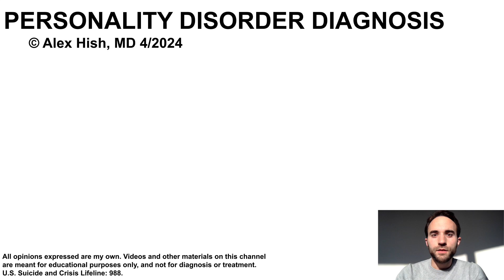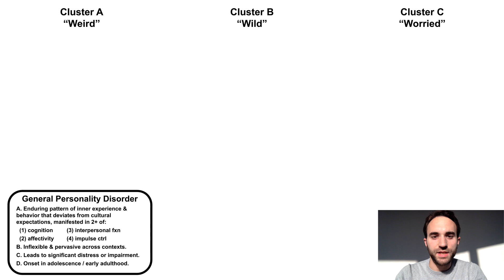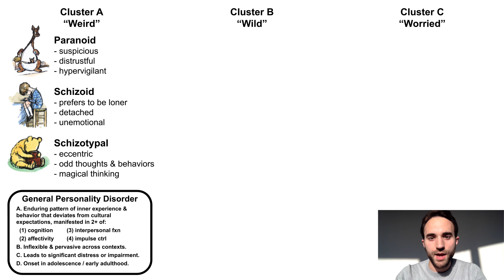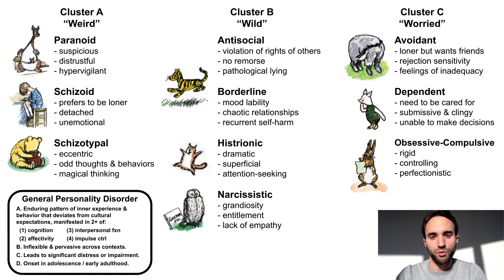Personality Disorder Diagnosis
This talk is an overview of personality disorder diagnoses.

References:
- American Psychiatric Association. DSM-5-TR. 2022.
- Milne AA. Winnie-the-Pooh. Dutton Children's Books; 2001 (original publication 1926).
- Milne AA. The House at Pooh Corner. Dutton Children's Books; 2001 (original publication 1928).
- Shepard EH. Illustrations of Winnie-the-Pooh and friends. Original publication 1926 & 1928.
- Uptodate.com. Point prevalence rates of personality disorders in international samples from community and clinical populations. Table featured in Accessed 4/2024.

All opinions expressed are my own. U.S. Suicide and Crisis Lifeline: 988.